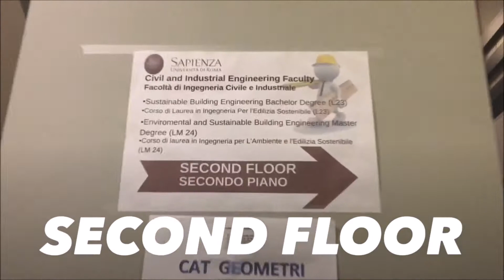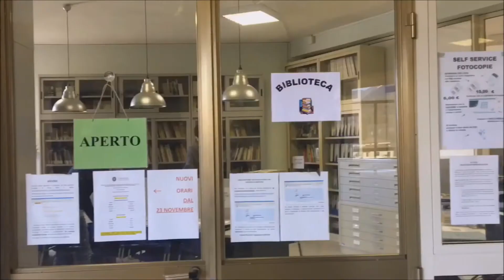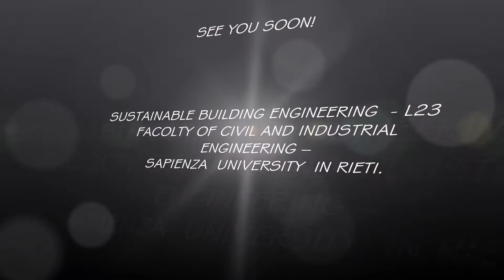Sustainable Building Engineering, Sapienza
Starting from academic year 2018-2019, in the Sapienza University site of Rieti, in A.M. Ricci, 35/a road, the English Language Bachelor Degree in Sustainable Building Engineering, L23 Class, is provided.

The Degree course will ensure the acquisition of high scientific and technological contents, and provide the ability to design, plan and manage solutions for numerous  and complex situations in terms of sustainable architecture, built environment sustainability, through the application of the following principles:
•    Lowering the energy demand and consumption of existing and new buildings
•    Taking advantage of climate and natural resources to develop passive design strategies and sustainable architecture
•    Reusing or recycling building components and materials
•    Extending the lifetime of products and buildings
•    Risk-free returning materials to the natural cycle
•    Adopting a sustainable use of the environment and a participatory planning and design
•    Reducing urban sprawl, promoting urban renewal and protecting natural areas